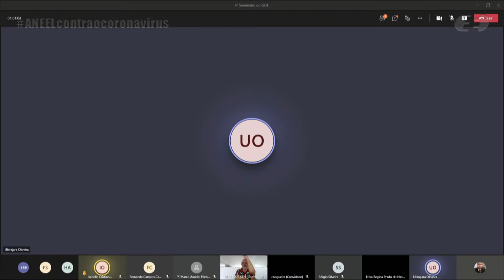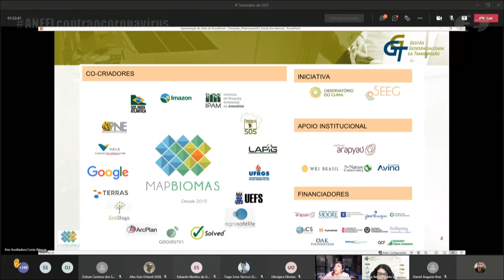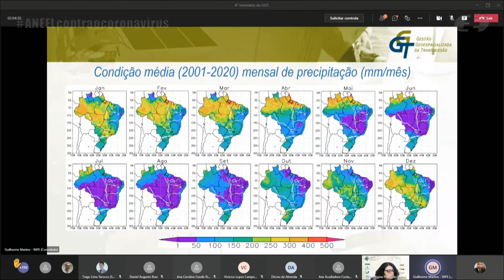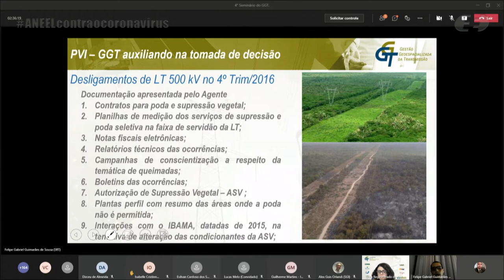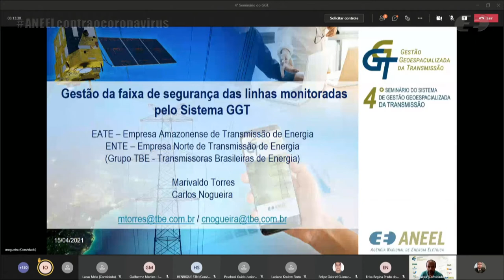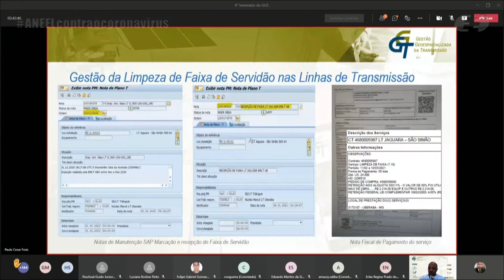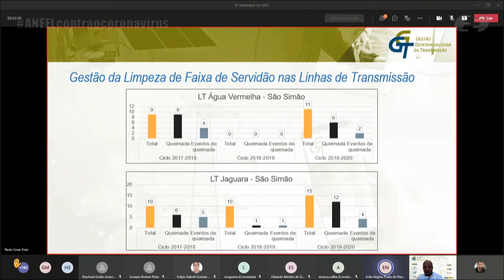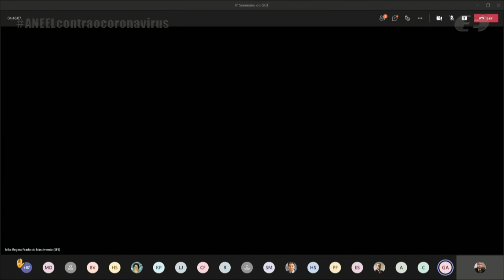4º Seminário do Sistema de Gestão Geoespacializada da Transmissão (GGT) - Parte 2 - 15/4/2021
A ANEEL realizou em 14 e 15/4/2021 o 4º Seminário do Sistema de Gestão Geoespacializada da Transmissão (GGT). Técnicos da Agência debateram o avanço do uso de ferramentas geoespaciais na fiscalização da transmissão de energia. A programação contou também com apresentações do Operador Nacional do Sistema Elétricos (ONS) e do Instituto Nacional de Pesquisas Espaciais (INPE), além de acadêmicos, órgãos ambientais e agentes do setor.